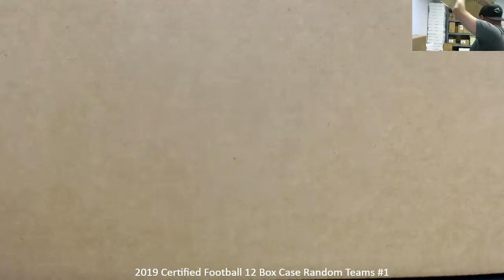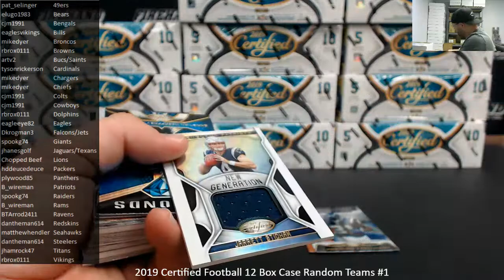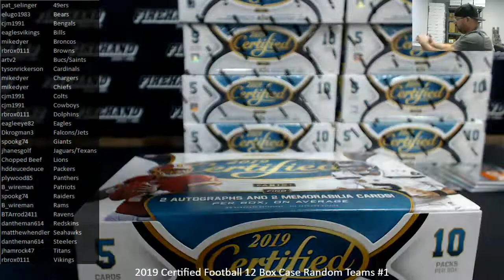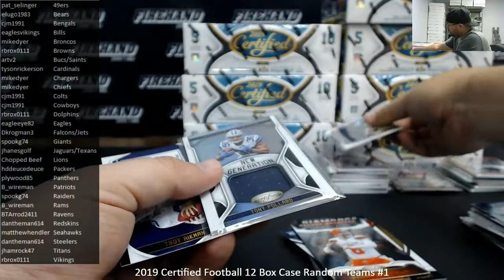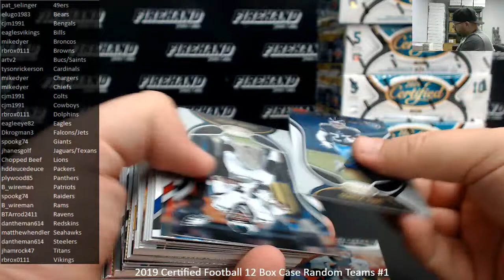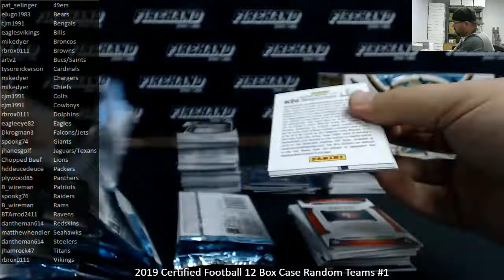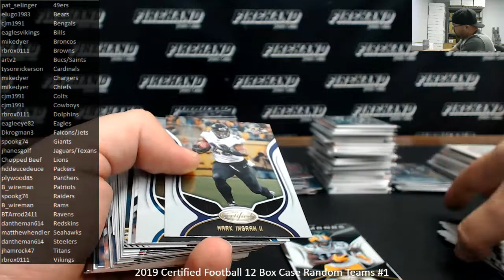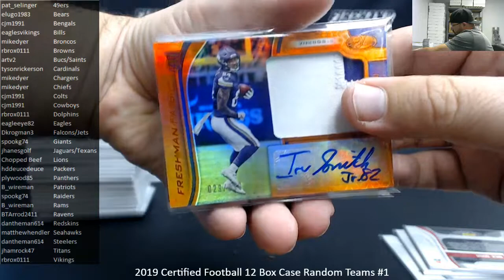7/24/2019 2019 Certified Football 12 Box Case Random Teams #1